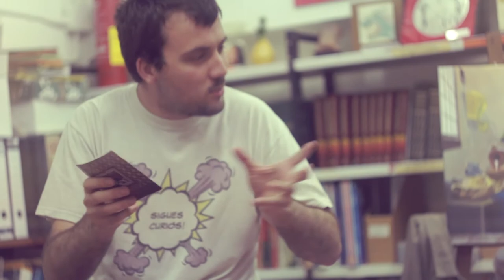XBD Sessions - Anicet (Benjamín Villegas)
Cómics, baloncesto, años 80 y crítica social con Anicet, grupo de Ripollet que seguro que ya conocéis de alguno de sus vídeos virales...
00:55 Cráneo Rojo
08:06 La Ciudad del Suicidio
13:39 Final sorpresa